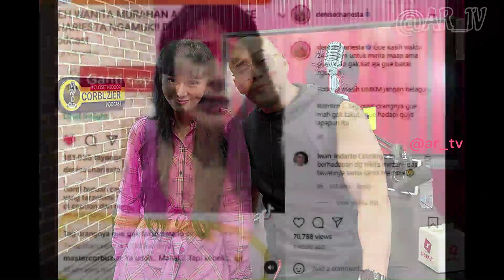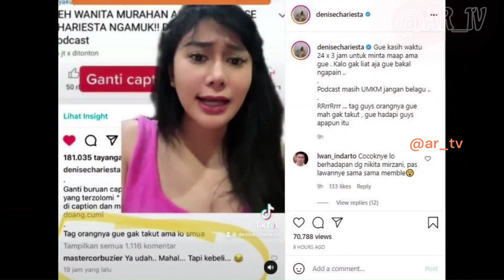Denise Chariesta Meradang Diledek Denny Sumargo gara-gara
Denise Chariesta kesal diledek Denny Sumargo gara-gara ikat pinggang.

Setelah melihat video Denny Sumargo itu, Denise Chariesta sampai ingin mengumpat.

Baru-baru ini, Denny Sumargo tampak terkesan meledek Denise lewat sebuah video.

Awalnya, YouTuber yang akrab disapa Densu itu berniat menggoda istrinya, Olivia Allan.

Saat itu, Olivia Allan tampak mengenakan ikat pinggang dengan logo inisial DC.

"Wow, dandan dia. Lihat sabuknya dong," kata Denny Sumargo dikutip dari unggahan Denise Chariesta, Jumat (11/11/2022).

"Kenapa sabuk aku?" jawab Olivia balik bertanya.